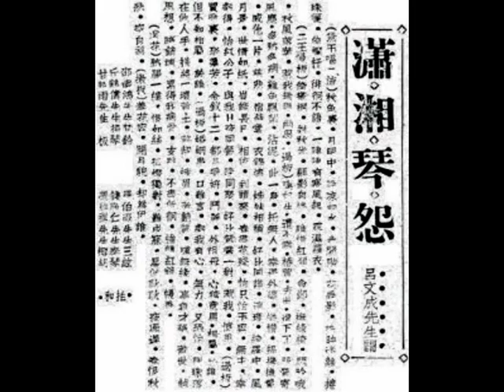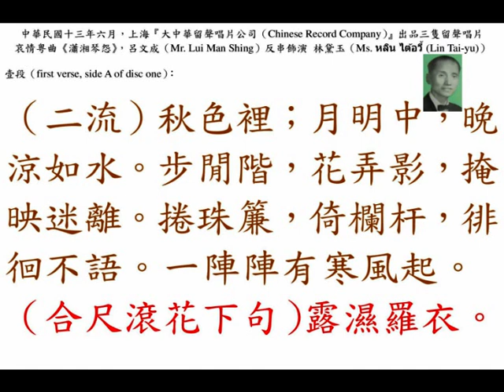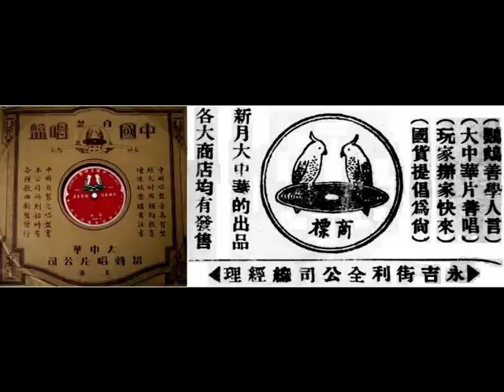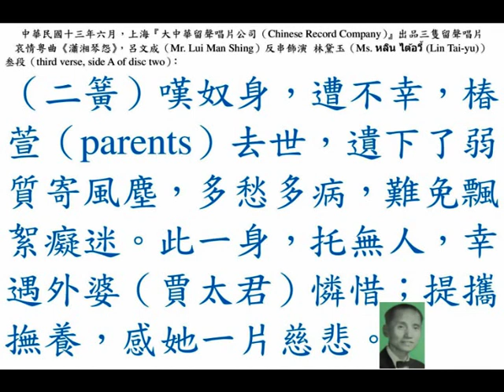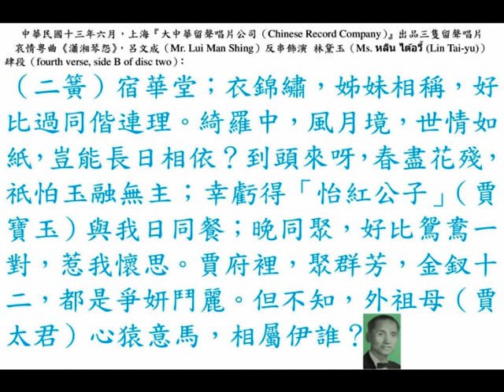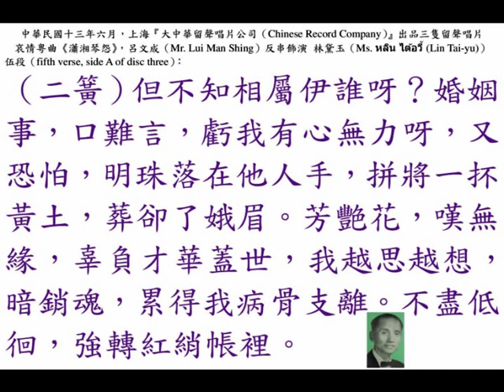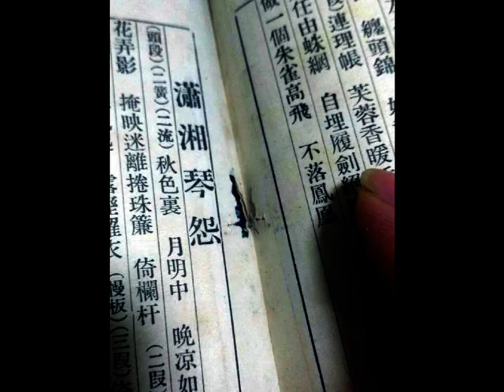呂文成《瀟湘琴怨》中華民國十三年哀艷粵曲。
◎呂文成（Mr Lui Man Shing），籍貫（ancestral home）廣府（Kwangtung province）香山縣（Heung Shan county），長期在上海（Shanghai）發展，中華民國十四年十一月（November, 1925）應香港（Hong Kong）『鐘聲慈善社（Chung Sing Benevolent Society）』邀請，南渡參加義演，大受歡迎，自始常來港參加義演、隨片登臺獻技。最初與南國影畫女明星（silent and Cantonese film actress ）孫尼亞（Ms. Suet Nay Ah）結婚，後離異；廿世紀卅年代末（end of 1930s），續絃女伶（singer）何錦屏（Ms. Ho Kam Ping），倆人在香港大馬路（Queen's Road）門牌十五號『勝斯酒店（St. Francis Hotel）』舉行婚禮；長女（eldest daughter）呂紅（夫婿乃「琵琶聖手」呂振原）嫁往金山（U.S.A.）羅省（Los Angeles）；次女（younger daughter）呂麗貞（夫婿乃教師）在香港『麗的電視（Rediffusion Television, RTV）』擔任劇務。赤禍蔓延，共匪竊據大匪，長居香港（Hong Kong），主理尖沙嘴（Tsim Sha Tsui）『香檳歌壇』（on first floor (二樓) of Champagne Court (香檳大廈) in Kimberley Road (金巴利道)）。其對六十多年來廣府音樂的發展有着非凡的貢獻，早在廿世紀廿年代，就首創成「高音二胡」，使廣府音樂的主奏樂器，由彈撥樂器轉變為弓弦樂器，發生了革命性的變化。並長期以其音樂領班的身份，活躍於粵樂界，灌錄了大批廣府音樂留聲唱片，亦創新以「子喉」演唱入碟，同時更創作了一批粵語時代曲，成為粵語流行曲的先驅人物。與尹自重、何大傻、程嶽威、何浪萍等組合，先後兩次被茶座譽為廣府音樂「四大天皇」。呂文成創作的廣東音樂作品約有兩百多闋，諸如《蕉石鳴琴》、《懶畫眉》、《平湖秋月》、《醒獅》、《漁歌晚唱》、《燕子樓》、《鳥投林》、《步步高》、《萬紫千紅》、《餓馬搖鈴》、《昭君怨》、……等，皆為其代表作品。晚年以西洋樂器，例如梵鈴（violin）、色士風（saxophone）等加入其演奏裡。馮華（Mr. Fung Wah）乃其徒弟（契仔），繼承其衣缽，成為香港資深的音樂家。中華民國七十年八月廿一日，星期五（21st August, 1981, Friday）病逝九龍（Kowloon）『廣華醫院（Kwong Wah Hospital）』，遺體移送『香港殯儀館（Hong Kong Funeral Home）』，以佛教儀式，在廿二日夜誦佛經及守夜；廿三日下午三時大殮，遺體在『歌連臣角火葬場（Cape Collinson Crematorium）』灰飛煙滅，靈灰奉厝銅鑼灣（Causeway Bay）大坑道（Tai Hang Road）門牌 9A 號『香港佛教真言宗女居士林』，與潘賢達、梁以忠、張瓊仙、呂大呂等生前同行一起被供奉。

◎中華民國十四年十一月廿七日，星期五（27th November, 1925, Friday），香港《華字日報》，第二張；第三頁，港聞。
●音樂大家呂文成君之應酧忙。
    上海音樂大家呂君文成抵港消息，經已迭紀各報，港中人士之曾聽呂君唱片者，莫不以親聆呂君之藝術及一瞻其丰采為快。廣州解決工潮代表簡君琴石，及簡君英甫等，連夕在『萬國酒家』為呂君設宴，且擬請呂君到廣州（Canton）一遊，藉與彼都人士相見。前夕郭君少流特在『文院俱樂部』歡宴呂君，及『鐘聲慈善社』林粹甫、錢廣仁、蔡子銳、司徒文暐、邱儔諸音樂家，赴宴者則有周壽臣、羅旭龢、黃廣田及梁季典、莫幹生、鄧志昂諸君，與本港之紳商數十人，先後由各音樂家奏技，蔡君（子銳）之《步月》與《周瑜歸天》；錢君（廣仁）之《煙花淚》；呂君（文成）之《瀟湘琴怨》及《燕子樓》，均受熱烈之歡迎，每於一曲既終，周（壽臣）、羅（旭龢）兩君更為唱曲者握手，力贊藝術之精美，直至十二時始賓主盡歡而散。聞『鐘聲慈善社』現正籌辦一大規模之游藝會，俾港中男女各界均得機會以聆呂君之雅奏云。

◎中華民國十四年十二月十九日，星期六（19th December, 1925, Saturday），香港《華字日報》，第二張；第三頁，港聞。
●呂文成今日返滬。
    音樂大家呂文成，抵港已半月有奇，連夕在『太平戲院』「鐘聲慈善社游藝大會」效力，迭奏佳音，聽者皆贊。該院院東源杏翹君，懇請呂君多留港數日，俾在耶穌誕假期內，再奏技數天，源君且謂他辦梨園業已二十餘年，不獨粵班中向無嗓音如呂君之佳者，即梅蘭芳之嗓音，亦不北呂君歌喉之天然清亮云。廣州『精武』理事長簡琴石，特赴『太平戲院』參觀「鐘聲游藝會」，并約呂君早日往廣州，為某團體服務籌款。澳門『精武會』，昨日亦特派代表二人來港，邀呂君過澳幫助該會之二週年紀念會，惟呂君因滬地函電交馳，催促北上，故不能一一應請。『華商俱樂部』諸紳商，前晚特在華人行六樓俱樂部內，設筵歡宴呂君及『鐘聲』社長曾富君與該社旋人陳紹棠、楊桂芬、錢廣仁、蔡子銳、何澤民、林粹甫、司徒文暐、丘鶴儔、尹自重等，席終相邀奏技，赴會者均本港殷商及其眷屬，凡數百人。周紳壽臣，特向眾演說，致謝呂君及『鐘聲』同人惠臨之盛意，直至十一時（11:00 p.m.），賓主盡歡而散。『鐘聲慈善社』，昨晚在該社設筵，歡送呂君，備極慶鬧。呂君定於今日下午搭「他輔總統（President Taft）」輪（Dollar steamship line）返滬。聞該社社長曾富先生，特於今日親備「后海」輪船，為呂君送行，準三時半（3:30 p.m.）在卜公碼頭（Blake Pier）啟輪，直赴該總統船（President Taft of Dollar steamship line），以示尊敬藝術名家之意云。

◎中華民國十五年四月十六日，星期五（16th April, 1926, Friday），香港《工商日報》，第叁頁（page 3），港聞一。
○○呂文成今晚登臺奏技。
    『全和公司』由今晚起，在九如坊『新戲院』開影《花好月圓》中國名盡，請呂文成君於頭二場到奏《燕子樓》、《瀟湘琴怨》、《離恨天》、《小青吊影》、《恨海鴛鴦》等粵曲，并邀尹自重、錢廣仁二君用中西音樂拍和，另由三君合奏佳調，到時必有一番熱鬧云。

◎香港（Hong Kong）上環（Sheung Wan）九如坊（Kau U Fong）『新戲院』每日下午二時（2:00 p.m.）開始售出門票，欲定佳座請早。初五、初六、初七、初八（lunar 5th to 8th March of tiger year (16th to 19th April, 1926, Friday to Monday), total 4 days），開影中國（China）上海（Shanfgai）第一名畫（premium film）《花好月圓》，時間：五點十五分（5:15 p.m.）、七點正（7:00 p.m.）、九點十五分（9:15 p.m.）。每晚敬請，南北歡迎，上海（Shanghai）音樂大家（famous musician）呂文成君（Mr. Lui Man Shing）演唱中外馳名《燕子樓》等粵曲（C antonese song），并蒙尹自重（Mr. Wan Chi Chung Baby）、錢廣仁（Mr. Chin Kwong Yan），二君中西音樂拍和，另奏特別新鮮佳調。
價目（ticket prices）：
日場（day shows）：廂房五元（HK$ 5 for stage box）、散廂毛九（HK$ 1.9 for gallery）；超等五毛（50 cents for dress circle）；頭等四毛（40 cents for first class）；二等二毛（20 cents for stalls）。
夜場（night shows）：廂房八元（HK$ 8 for stage box）、散廂元四（HK$ 1.4 for gallery）；超等一元（HK$ 1 for dress circle）；頭等七毛（70 cents for first class）；二等三毛（30 cents for stalls）。

◎「一雙鸚鵡伴唱片」商標：鸚鵡善學人言；大中華片善唱，玩家、辦家快來，國貨提倡為尚，新月、大中華的出品，各大商店均有發售。
上海（Shanghai）『大中華留聲唱片公司（Great China Record Company）』：中國自製唱盤，中國唱盤音真質堅；經久耐用輔助教育；增進娛樂購者注意；中國自製之唱盤實本公司所創始，時有各種歌曲新盤發行。電氣收灌，質料精良，發音清晰，準確無比。
香港（Hong Kong）永吉街（Wing Kut Street）『利全公司』總經理。
中華民國十三年六月（June, 1924），上海（Shanghai）『大中華留聲唱片公司（Chinese Record Comapny）』粵曲《瀟湘琴怨》，呂文成（lyrics by Mr. Lui Man Shing）撰曲；呂文成（Mr. Lui Man Shing）反串飾演 林黛玉（Ms. หลิน ไต้อวี้ (Lin Tai-yu)）。
音樂拍和：
（壹）邵鐵鴻………梵鈴（violin）；
（貳）羅伯遐………三絃（Chinese three strings lute）；
（叁）丘鶴儔………揚琴（Chinese hammered dulcimer）；
（肆）錢廣仁………秦琴（Chinese plucked lute）；
（伍）甘時雨………揸竹掌板；
（陸）馮維琪………椰胡（coconut bowed string instrument）。

壹段（first verse, side A of disc one）：
（二流）秋色裡；月明中，晚涼如水。步閒階，花弄影，掩映迷離。捲珠簾，倚欄杆，徘徊不語。一陣陣有寒風起。
（合尺滾花下句）露濕羅衣。

貳段（second verse, side B of disc one）：
（二簧）倚畫欄，對秋光呀，顧影自憐，誰惜我紅顏命鄙？扶綠倚，悶吟哦，秋風落葉，惹我無限幽思。

叁段（third verse, side A of disc two）：
（二簧）嘆奴身，遭不幸，椿萱（parents）去世，遺下了弱質寄風塵，多愁多病，難免飄絮癡迷。此一身，托無人，幸遇外婆（賈太君）憐惜；提攜撫養，感她一片慈悲。

肆段（fourth verse, side B of disc two）：
（二簧）宿華堂；衣錦繡，姊妹相稱，好比過同偕連理。綺羅中，風月境，世情如紙，豈能長日相依？到頭來呀，春盡花殘，祇怕玉融無主；幸虧得「怡紅公子」（賈寶玉）與我日同餐；晚同聚，好比鴛鴦一對，惹我懷思。賈府裡，聚群芳，金釵十二，都是爭妍鬥麗。但不知，外祖母（賈太君）心猿意馬，相屬伊誰？

伍段（fifth verse, side A of disc three）：
但不知相屬伊誰呀？婚姻事，口難言，虧我有心無力呀，又恐怕，明珠落在他人手，拼將一抔黃土，葬卻了娥眉。芳艷花，嘆無緣，辜負才華蓋世，我越思越想，暗銷魂，累得我病骨支離。不盡低徊，強轉紅綃帳裡。

陸段（sixth verse, side B of disc three）：
（合尺滾花下句）愁腸一縷（士）恨如絲（尺），孤燈獨對（合）難成寐（上），星河耿耿（士）夜漏遲（尺）。春恨秋悲（合）空自惹（上），羞花容，閉月貌（士）卻為伊誰（尺）？